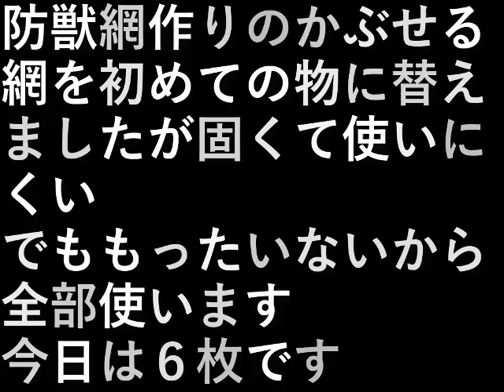防獣網作り7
防獣網作りのかぶせ
る網を初めての物に替えましたが
固くて使いにくい。

でももったいないから
全部使います。

今日は６枚です。

設備屋の適当田舎暮らし